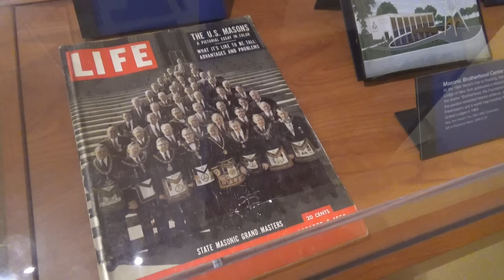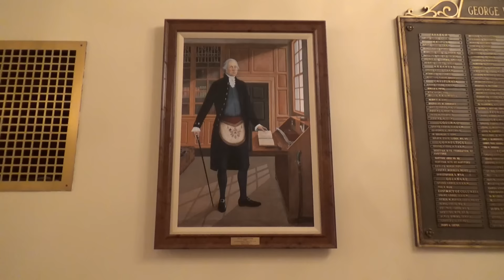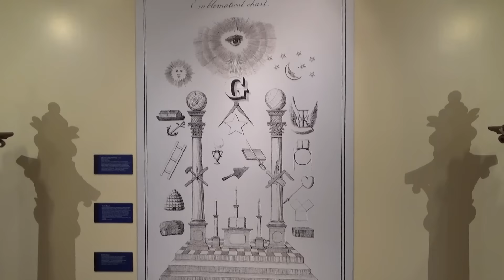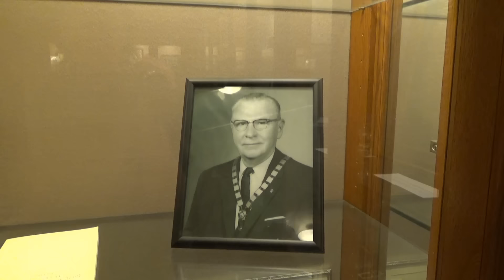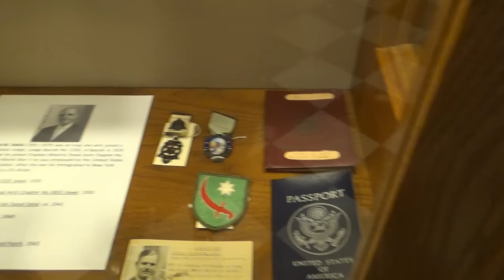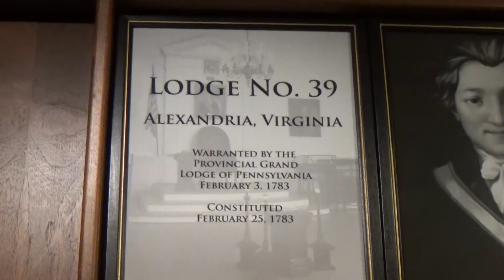Как выглядит главный масонский памятник США: экскурсия в масонский храм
Записаться на экскурсию "Масонский Петербург" или "Масонская Москва" можно Экскурсия в мемориальный масонский храм в США, посвященный Джорджу Вашингтону. Находится по адресу 101 Callahan Drive